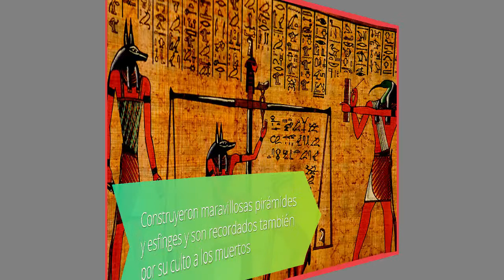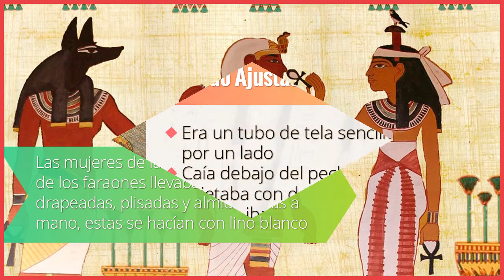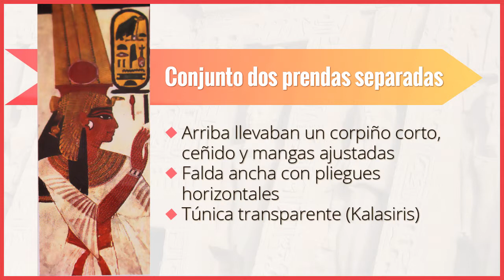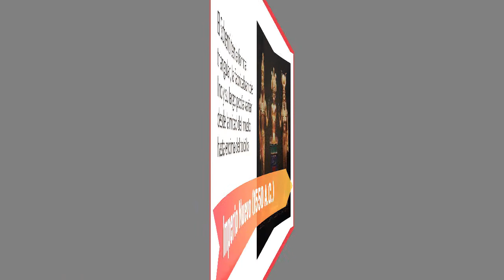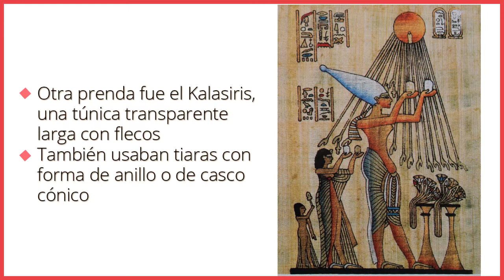Curso Historia del Vestido: Egipto